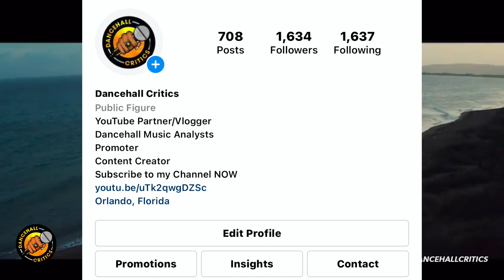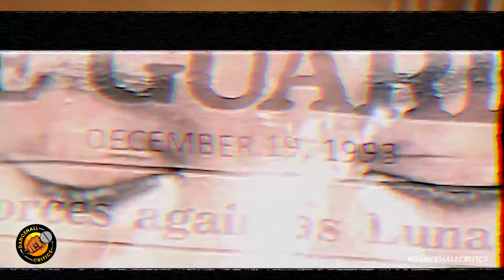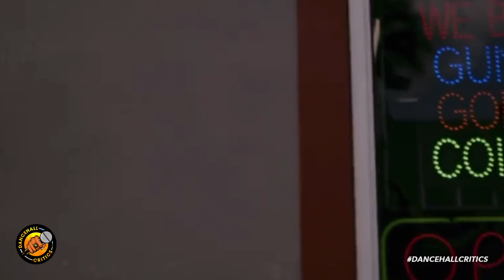Alkaline “World Domination” Official Review Analysis